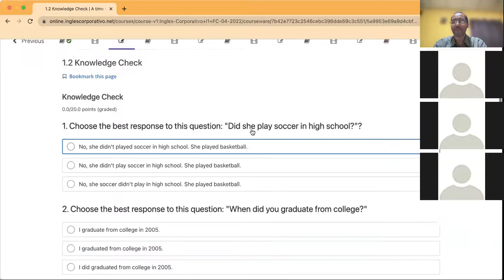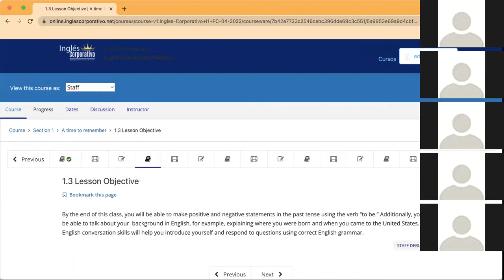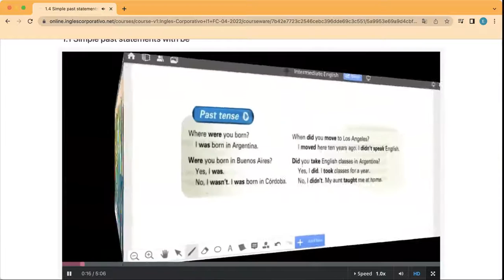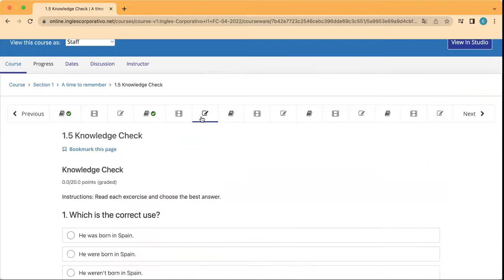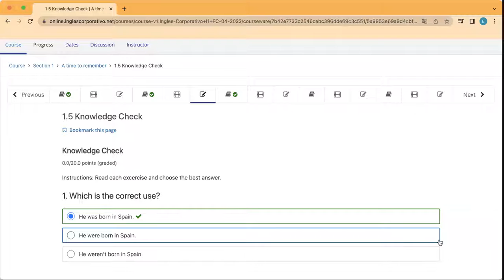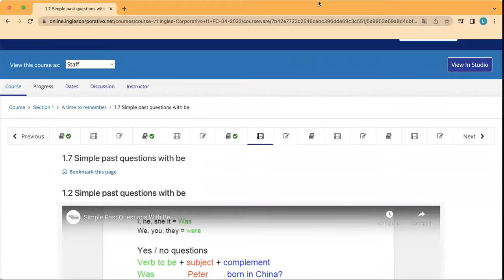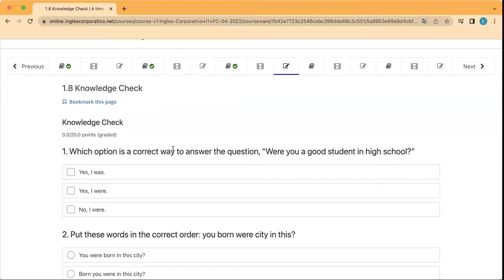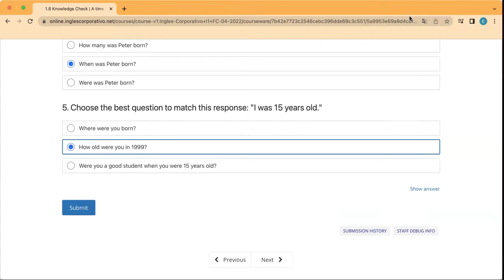Ingles Corporativo- Day 2 Past Interview Questions